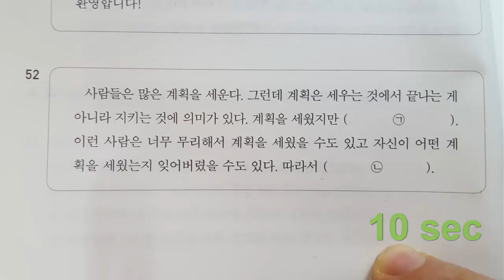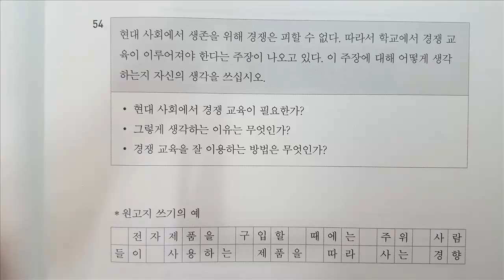TOPIK II 쓰기 1